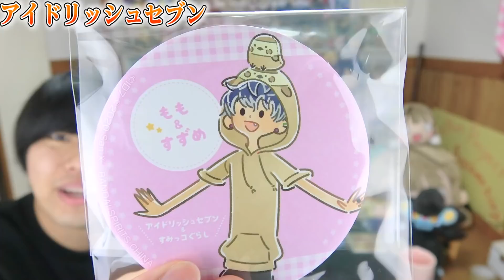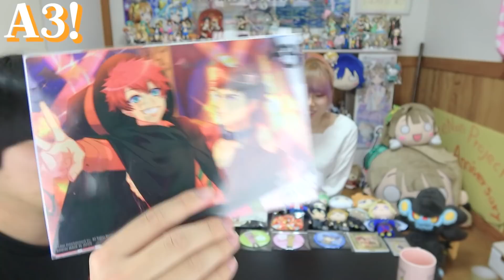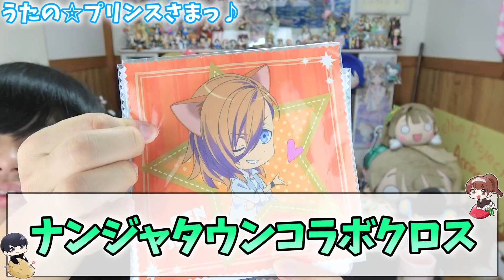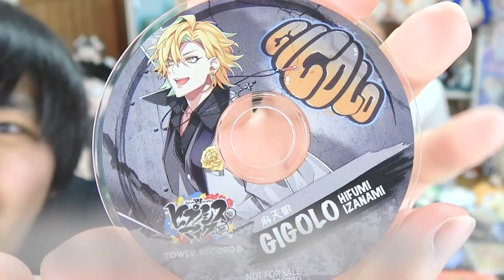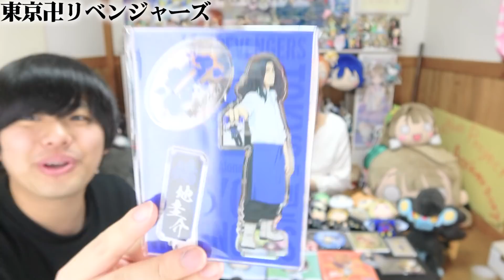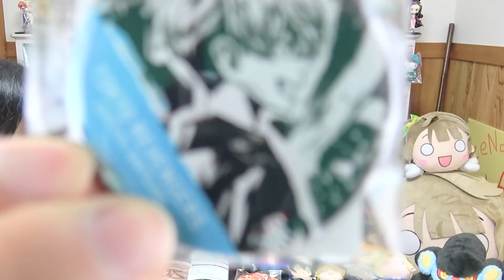【これで3000円⁈】話題になっている駿河屋のお得過ぎる『女性向け福袋』を開封したら、赤字覚悟の中身で大優勝なんだけどｗｗｗ【ツイステ/東リベ/アイナナ/うたプリ/A3/ヒプマイ/コラボ/グッズ】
感想コメントも見たら♥押してます！たくさんお待ちしてますᐠ ♥︎ ᐟ

火/水/金/土に動画投稿　変更する場合ぜのんのTwitterにてお知らせしています。
＊購入品紹介
＊検証動画
＊歌ってみた
＊あるある

-SNS-
ぜのん

μ’sic Forever♪♪♪♪♪♪♪♪♪